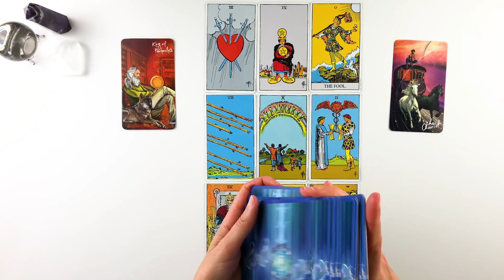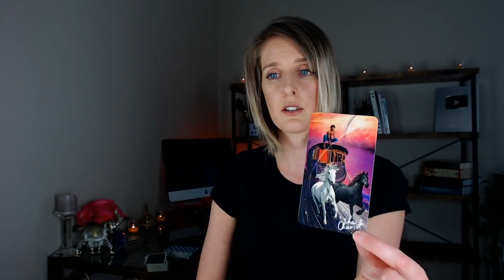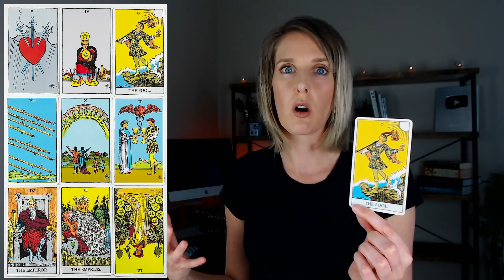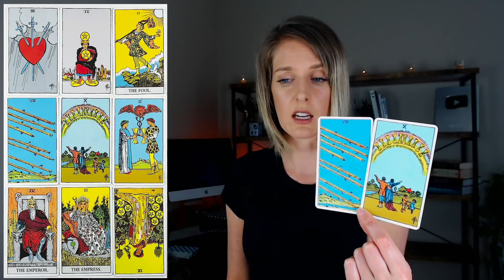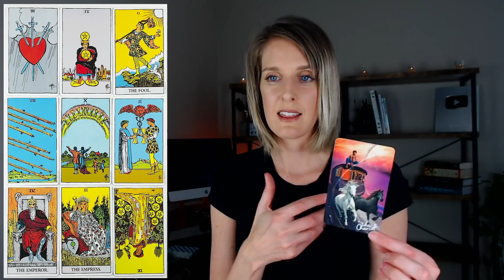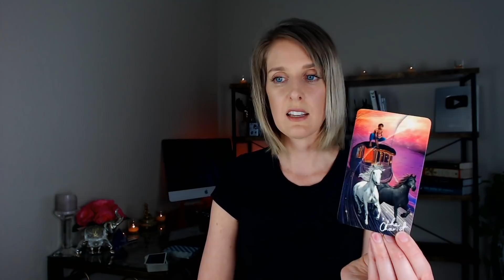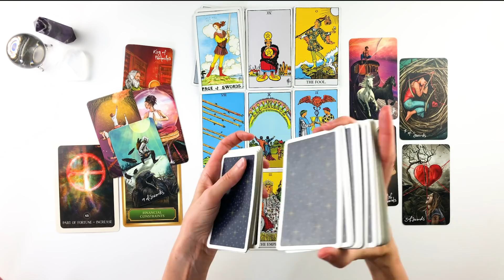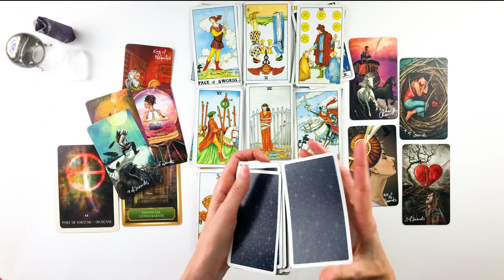Together - AQUARIUS - April 2020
Aquarius April 2020 Tarot and Astrology Reading - Aries Season!
Aries season captures the essence of new beginnings in more ways than one.  Saturn moves into Aquarius, New Moon in Aries on March 24th and Mrs into Aquarius on March 30th… The world is a new frontier… our own worlds, our own futures are taking us to unknown horizons. There are many reasons to be appreciative and optimistic about things in life - new astrological year, new seeds, new adventures.

**Currently on hold for now - TBD**

💥Decks Used (in order of appearance):
The Light Seer’s Tarot
Rider Wait
Energy Oracle
Blue Moon Astrology Cards